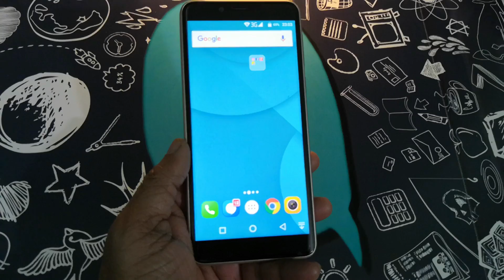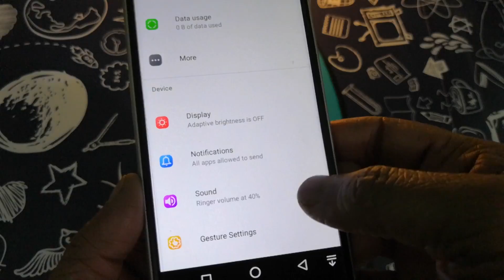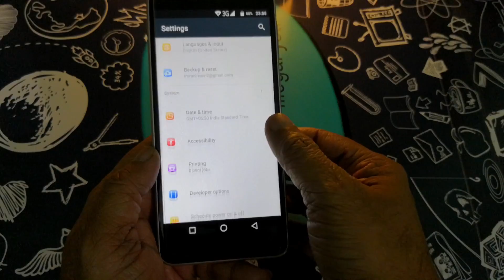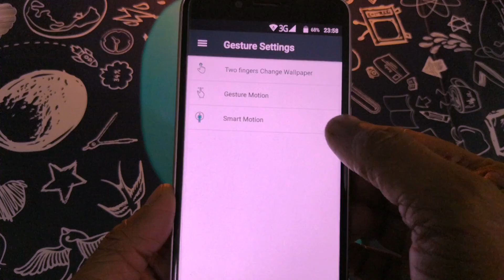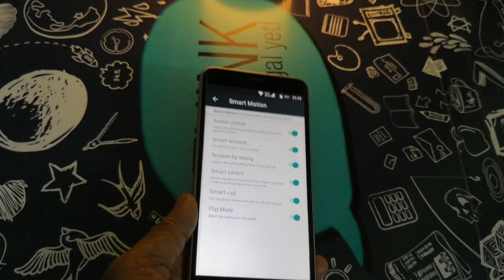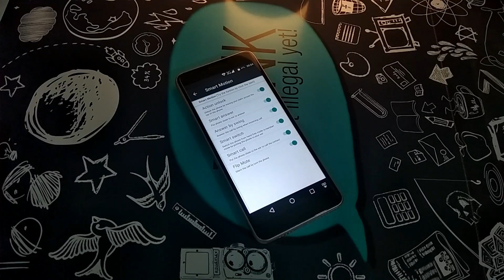iVoomi i1 & i1s Best Tips and Tricks in Hindi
Best Tips and Tricks for iVoomi i1 & i1s in Hindi.